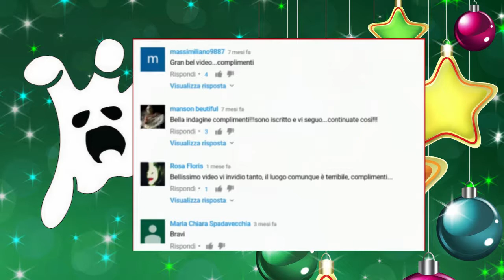Auguri di buone feste dal GRPI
Il Gruppo Ricerca Paranormale Imola vi augura buone feste ed un sereno 2018. Continuate a seguirci.